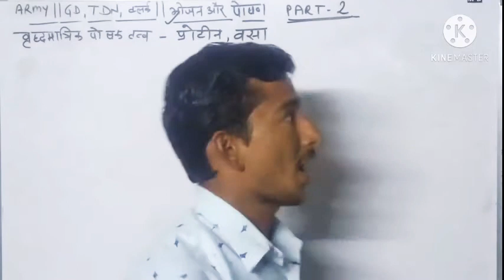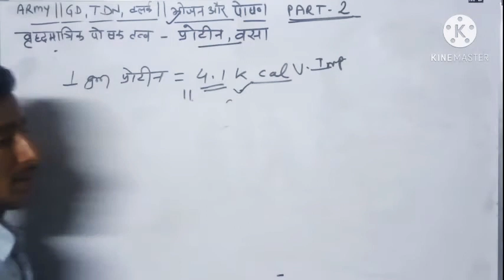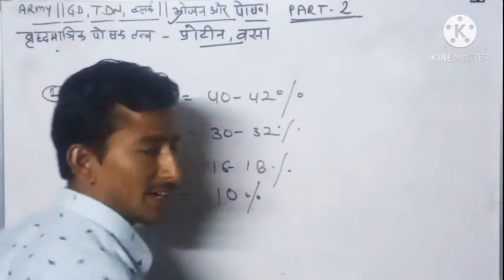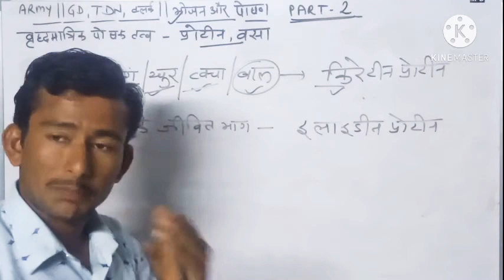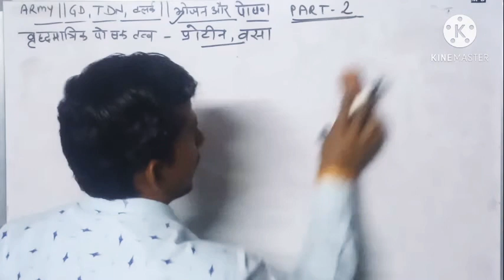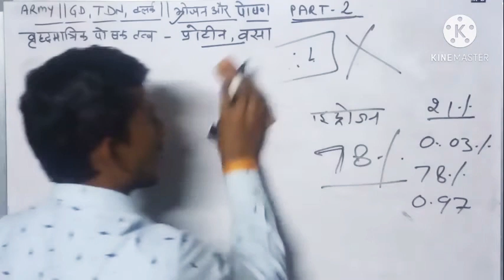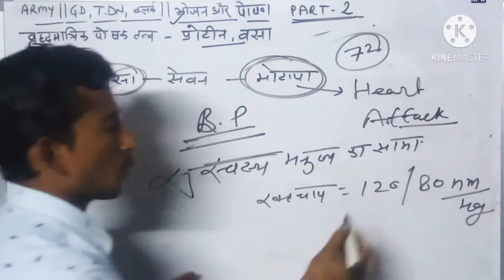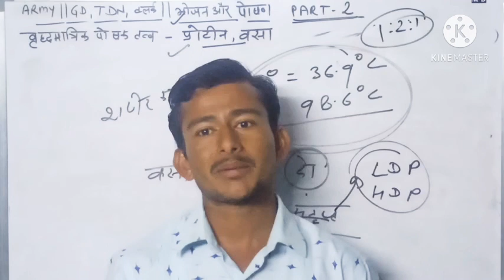|ARMY|Gd/Tdn/clerk General science : भोजन और पोषण (प्रोटीन एवं वसा) part 2 by Ajay sir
Army_gd/tdn/clerk_General_science
generel science by ajay kumawat sir
बालाजी_आर्मी_ adda

नमस्कार मित्रों आपके अपने यूट्यूब चैनल बालाजी ऑनलाइन क्लासेज में सभी का स्वागत है

🇮🇳जय हिंद🇮🇳
दोस्तों आप सभी को प्रणाम । आप सभी अपने अपने घर मे मंगल कुशल होंगे। भगवान से यही प्रार्थना हैं कि आप से स्वस्थ रहें ओर अच्छे से अपने लक्ष्य की ओर बढ़ते रहें।

दोस्तों आपका ये यूट्यूब चैनल आपके लिए एक निश्चित समय सारणी अनुसार लाइव क्लासेज का प्रसारण करता है जो इस प्रकार से है
प्रातः 9 बजे से 10 बजे तक गणित
प्रातः 11 बजे से 12 बजे तक विज्ञान
दोपहर 12 बजे से 12:30 तक सा. ज्ञान
रात्रि 8 बजे से 9 बजे तक रीजनिंग
की लाइव क्लास होती रहती है।

दोस्तों आप जितना अधिक प्यार इस चैनल को दोगे उतना ही ज्यादा आपको अच्छे से अच्छा स्टडी मटेरियल यहां से हम उपलब्ध करवाएंगे। आप सभी बालाजी ऑनलाइन क्लासेज की पूरी टीम एक ही निवेदन करना चाहती हैं कि इस चैनल को अधिक से अधिक विद्यार्थियों तक पहुँचाये । ओर उनको भी इस लाइव क्लासेज का फायदा पहुँचाइए। क्योंकि दोस्तों आप किसी का भला करोगे निस्वार्थ की भावना से तो भगवान आपका जरूर फायदा करेगा । ये बात आप हमेशा अपनी लाइफ से जोड़ कर रखना।

दोस्तो हमारी पूरी टीम एक निःस्वार्थ भाव से काम कर रही हैं । इसमे आप भी अपना सहयोग अवश्य देने का कष्ट करावें।

आप अभी तक हमारे व्हाट्सएप ग्रुप से नही जुड़े हैं तो इस लिंक को फॉलो करके ग्रुप में जुड़ जाएगा

आपने अभी तक हमारे पिछले वीडियो नही देखे हैं तो इस प्लेलिस्ट लिंक को फॉलो करके के सभी वीडियो देख सकते हैं

🔰Army Model peper
✅Army GD General Science modal peper
✅Army GD Maths Model peper
✅Army GD Reasoning Model peper
✅Army GD General Knowledge Model Peper

✅Army  TD General Science modal peper
✅Army TD Maths Model peper
✅Army TD Reasoning Model peper
✅Army TD General Knowledge Model Peper

✅Army Clerk General Science modal peper nu
✅Army Clerk Maths Model peper
✅Army Clerk Reasoning Model peper
✅Army Clerk General Knowledge Model Peper